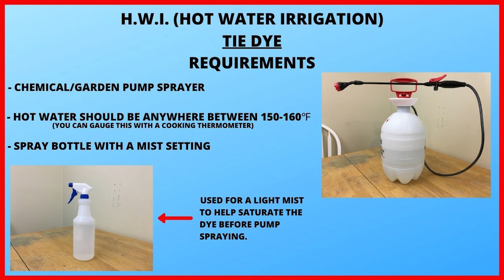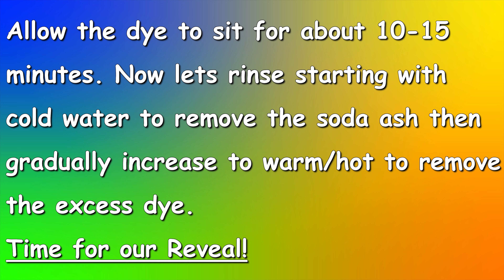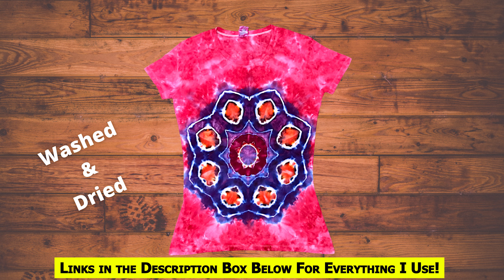Tie-dye pattern : Queens Mandala (H.W.I.)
Today I am demonstrating how to tie-dye a queens mandala pattern using the h.w.i. (hot water irrigation) method. This is a step by step tie-dye tutorial video where we cover the entire process starting with the folding and drawing of our queens mandala outline pattern on the shirt. Then we tie up the shirt using sinew and apply our procion dye to the shirt, and to finish up we apply our hot water spray to the shirt using a garden pump sprayer, give it a good rinse, and jump right on into the reveal of our new queens mandala tie-dye t-shirt. I hope you enjoy and as always...Happy Tie Dyeing!

50/50 Cotton Sweatpants

50/50 Cotton SweatShirts

100% Cotton Face Masks (10 Pack)

100% Cotton Long Sleeve Shirts

100% Cotton All White Bandanas

Kite String

Hemostats (2pc)

Soda Ash

Sodium Alginate

Dye Bottles
8 oz (Amazon)

91% Isopropyl Alcohol

100% Cotton Cutoff Denim Shorts

Puffy Paint